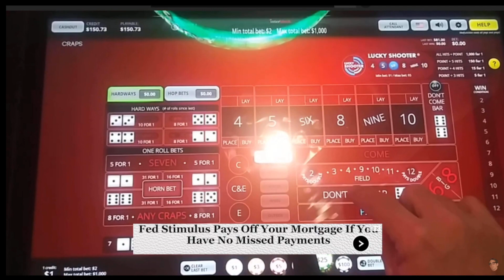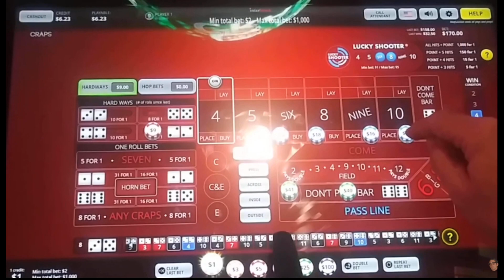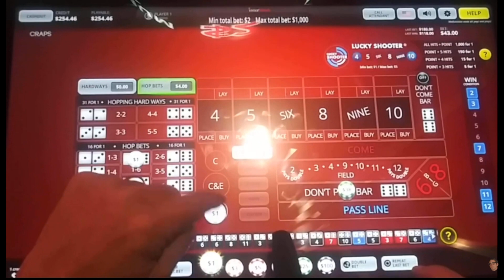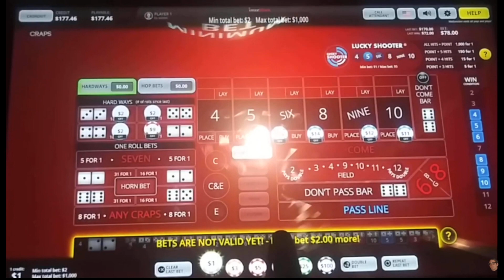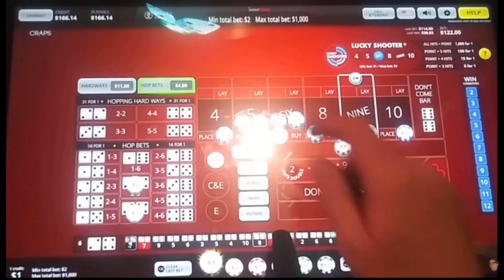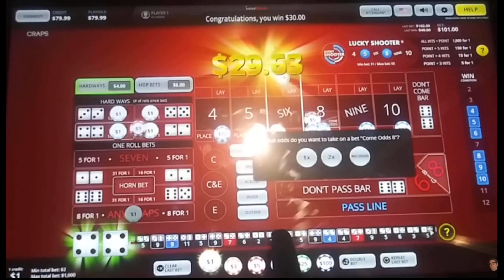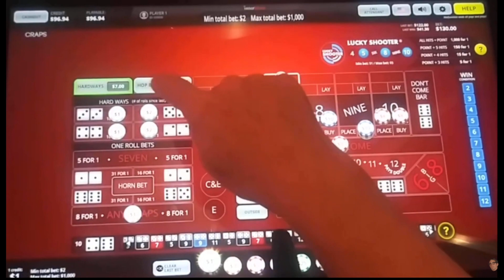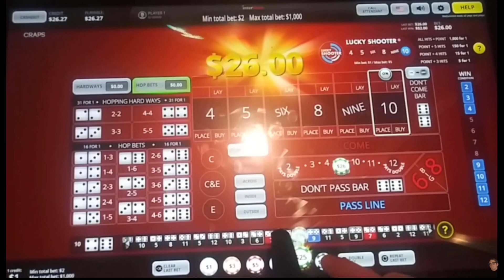Vegas Craps Session #4 : March 2022